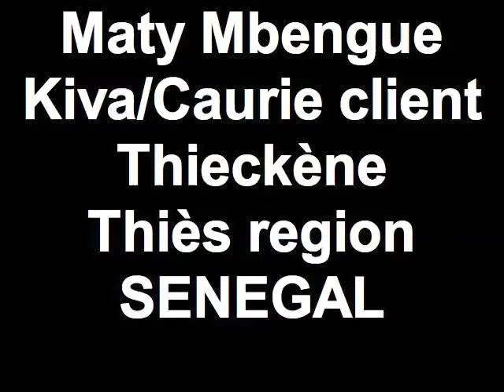Kiva Journal for Maty Mbengue from Senegal